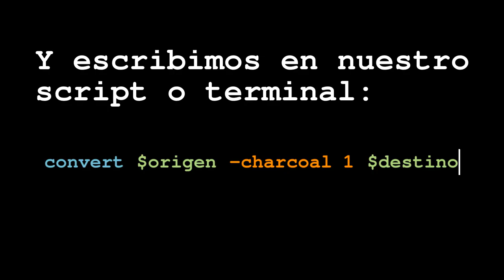Tutorial ImageMagick Lapiz fino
Tutorial de ImageMagick en español: efecto de dibujo con lápiz fino al aplicar un valor de 1 al parámetro -charcoal.
convert $origen -charcoal 1 $destino

Fotografía: Cielo en Pastriz (Zaragoza).